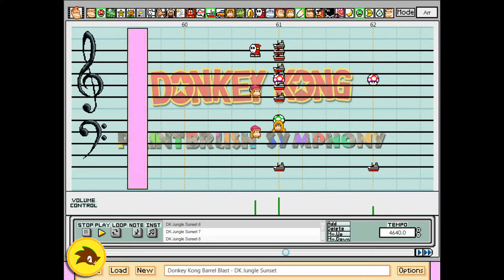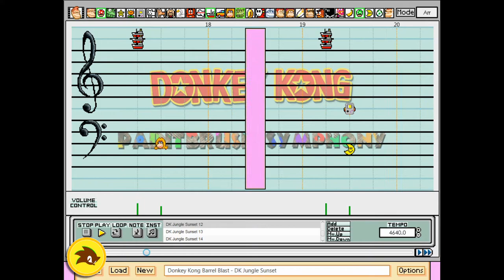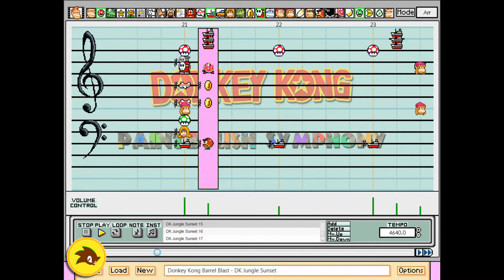Giant Mario Paint - Donkey Kong: Barrel Blast - DK Jungle Sunset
This is my first song for the Mario Paint event "Donkey Kong Paintbrush Symphony". Learn more about it by joining our server and be sure to check the other songs that have been done during it so far by searching for the hashtag DKPaintbrushSymphony !

A new event has started, and I felt pretty excited about it because I love Donkey Kong's soundtracks. So, I looked for interesting songs that I could remake and landed on Barrel Blast's OST. Super underrated soundtrack, though I feel some of the songs are repetitive and use similar patterns, but whatever... One of the first songs that I discovered is the song for the track DK Jungle Sunset. I was sold on the instrumentation and the melody, but it's the guitar that did it for me. I don't think I'll do other songs from that game, but I'll see...

If you ask me how I discovered Barrel Blast's OST, it's because of Super Smash Bros Brawl: there is a song from that game in it and it's pretty good.

This is the first song that I release for the event by myself, but I have made another song prior to this. However, it will be a surprise for later.

I used a slightly altered version of Giant Mario Paint where I replaced some of the instruments by Island Swing's character sprites. I also used the original soundfont.

I hope you like it. Enjoy! :D